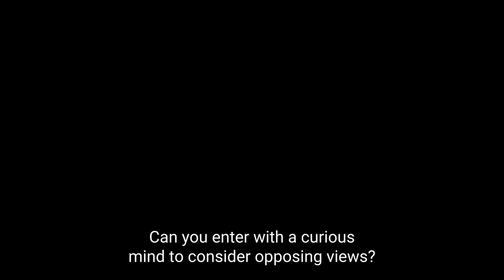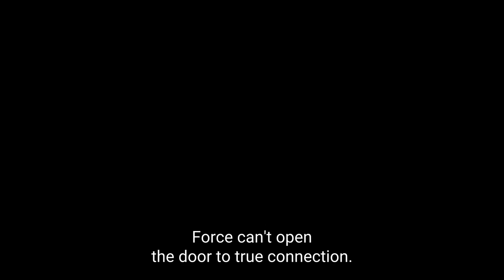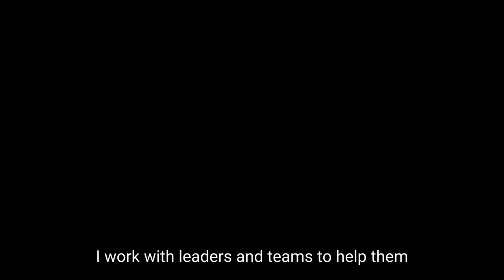A Blueprint for Separation or Power with Grace - in Poem form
With divisions cropping up everywhere separating is easy when we assume the other will never change.  Here my inner poet emerged for reflection...I hope you find it insightful.  I made a black screen so you can focus on the words.